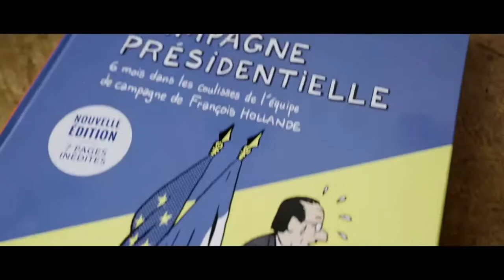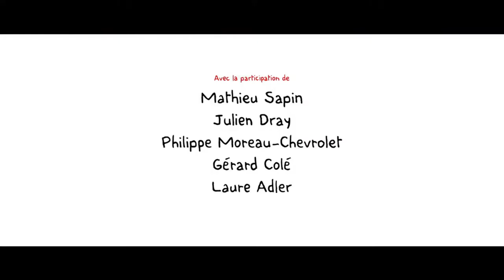La Disparition ? BANDE ANNONCE VF (2022)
La Disparition ? BANDE ANNONCE VF sortie le mercredi 9 février 2022